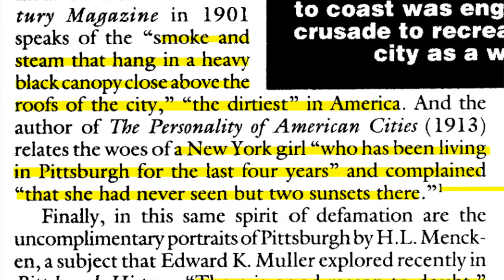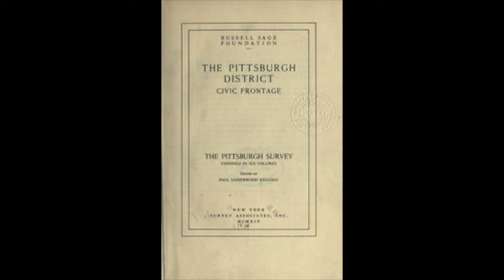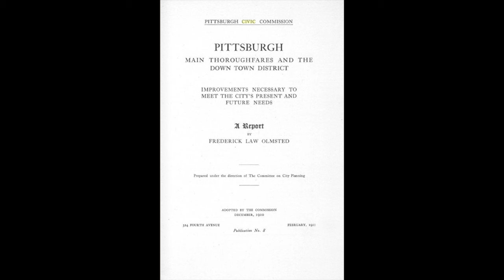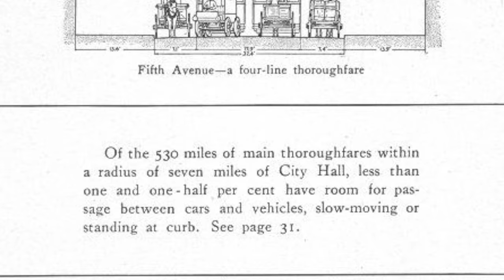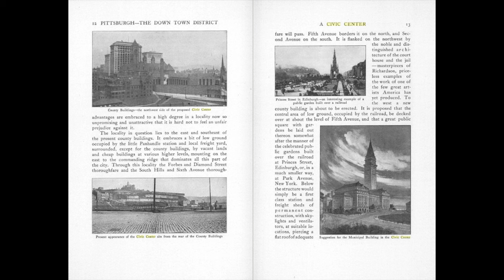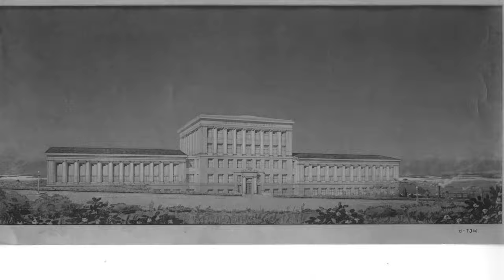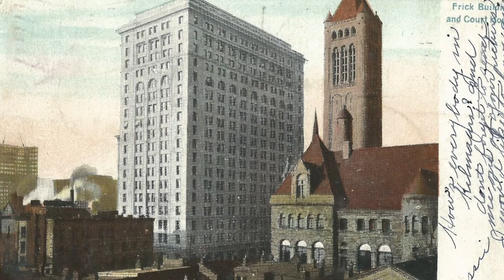The Steel City Beautiful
The City Beautiful Movement is an influential but often forgotten chapter in city planning. Find out how to movement affected the Steel City, especially by giving birth to the neighborhood of Oakland.

Bibliography

Aurand, M. (2006). The spectator and the topographical city. University of Pittsburgh Press.
Bauman, J. F., & Muller, E. K. (2006). Before renaissance: Planning in Pittsburgh, 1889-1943. University of Pittsburgh Press.
Hess, D. B. (2006). Transportation beautiful: Did the city beautiful movement improve urban transportation? Journal of Urban History, 32(4), 511–545.
Kidney, W. C. (2002). Henry Hornbostel: An architect’s master touch. Pittsburgh History & Landmarks Foundation.
LaGrand, J. B. (2020). Understanding urban progressivism and the city beautiful movement. Pennsylvania History: A Journal of Mid-Atlantic Studies, 87(1), 11–21.
Lubove, R. (1992). City beautiful, city banal: Design advocacy and historic preservation in Pittsburgh. Pittsburgh History, Spring 1992, 26–36.
Muller, E. K., & Bauman, J. F. (2019). The Olmsteds in Pittsburgh:
Muller, E. K., & Bauman J. F. (1994). The Olmsteds in Pittsburgh (Part II): Shaping the progressive city. Pittsburgh History, Winter 1993/94, 191–205.
Peterson, J. A. (1976). The city beautiful movement: Forgotten origins and lost meanings. Journal of Urban History, 2(4), 415–434.
Wilson, W. H. (1989). The city beautiful movement. The Johns Hopkins University Press.